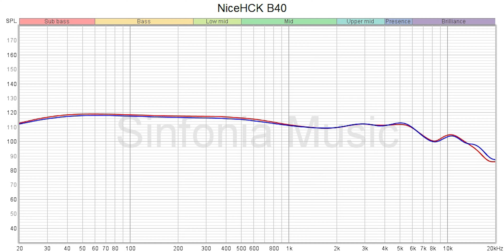Earbud keren dengan aksesories lengkap (Review Earbud NiceHCK B40)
Setup yang digunakan untuk mereview :
Glenn

Sinfonia Music Youtube Crew :
Glenn Latuheru
Devin Kagiva Aprilianno
Reva Rachel
Gilang Wicaksono
Tommy Harianto
Hanif pujianto